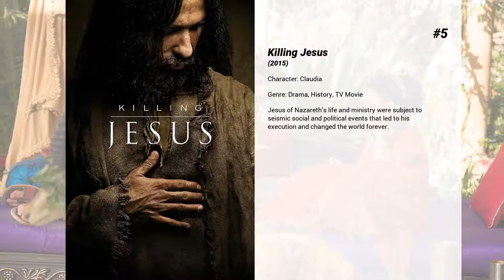Best Tamsin Egerton movies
Welcome to... Best Tamsin Egerton movies! In our channel you will find hundreds of TOPS and rankings of the best films of all genres, actors and nationalities.

Best Tamsin Egerton movies presents...

14. The Lovers
The Lovers is an epic romance time travel adventure film. Helmed by Roland Joffé from a story by Ajey Jhankar, the film is a sweeping tale of an impossible love set against the backdrop of the first Anglo-Maratha war across two time periods and continents and centred around four characters — a British officer in 18th century colonial India, the Indian woman he falls deeply in love with, an American present-day marine biologist and his wife.

13. The Look of Love
Paul Raymond builds a porn, entertainment and real estate empire that makes him the wealthiest man in Britain, but drugs doom his beloved daughter, Debbie.

12. Justin and the Knights of Valour
A heart-warming tale about friendship, honour &amp; courage, which sees a young boy become a man as he embarks on a quest to become a knight.

11. St Trinian's 2: The Legend of Fritton's Gold
The girls of St. Trinians are on the hunt for buried treasure after discovering headmistress Miss Fritton is related to a famous pirate.

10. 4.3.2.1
Jo is chained down in a dead end supermarket job while all her friends are all out on their own separate adventures. But a chance encounter with some diamond thieves sends their separate worlds on a collision course with not only each other, but fate itself.

9. Grimsby
Wrongfully accused and on the run, a top MI6 assassin joins forces with his long-lost, football hooligan brother to save the world from a sinister plot.

8. Queen & Country
An Englishman who grew up in London during World War II joins the military to fight in the Korean War.

7. St. Trinian's
When their beloved school is threatened with closure should the powers that be fail to raise the proper funds, the girls scheme to steal a priceless painting and use the profits to pull St. Trinian's out of the red.

6. Grand Piano
Moments before his comeback performance, a concert pianist who suffers from stage fright discovers a note written on his music sheet.

5. Killing Jesus
Jesus of Nazareth’s life and ministry were subject to seismic social and political events that led to his execution and changed the world forever.

4. Driving Lessons
A shy teenage boy trying to escape the influence of his domineering mother, has his world changed when he begins to work for a retired actress.

3. Chalet Girl
While working a job at an exclusive ski resort to support her Dad, Kim learns to snowboard and is so good at it that she enters a competition with a huge cash prize. She has to dig deep to overcome her fears, but her life gets more complicated through her spoken-for boss, Jonny.

2. Keeping Mum
A pastor preoccupied with writing the perfect sermon fails to realize that his wife is having an affair and his children are up to no good.

1. Love, Rosie
Since the moment they met at age 5, Rosie and Alex have been best friends, facing the highs and lows of growing up side by side. A fleeting shared moment, one missed opportunity, and the decisions that follow send their lives in completely different directions. As each navigates the complexities of life, love, and everything in between, they always find their way back to each other - but is it just friendship, or something more?  Based on Cecelia Ahern's bestselling novel, LOVE, ROSIE is a heart-warming, modern comedy-of-errors posing the ultimate question: do we really only get one shot at true love?